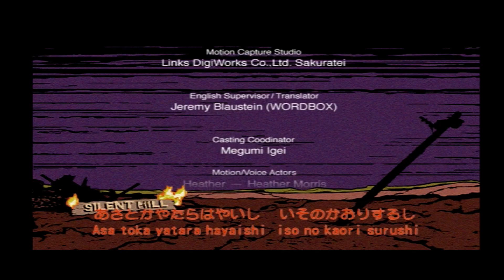【過去一ふざけた】SILENT HILL 3 第22話（最終回）【UFOエンド】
魔法少女となったヘザー。
セクシービームで悪を討つ！